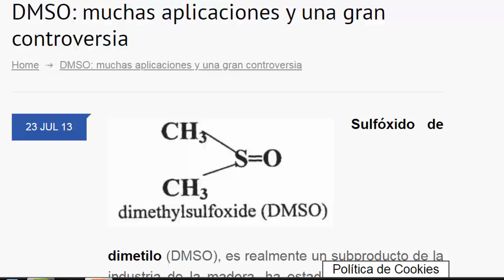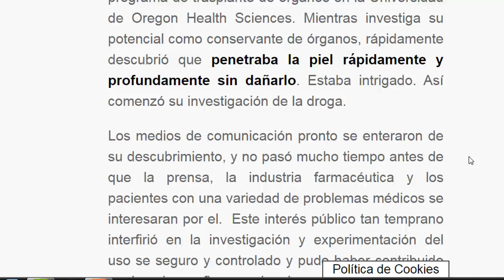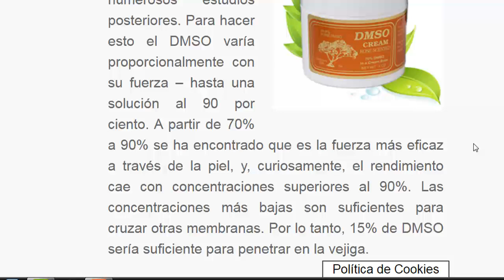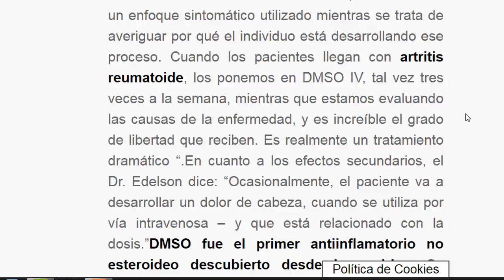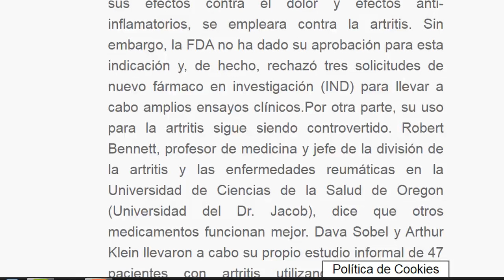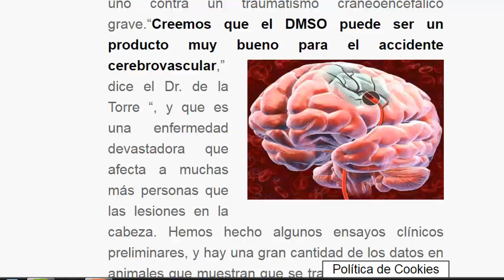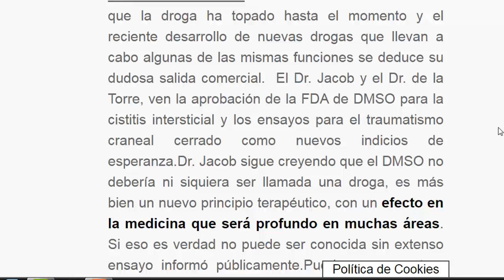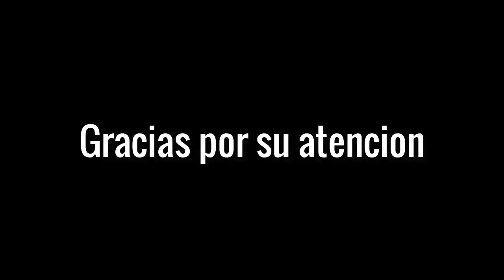DMSO. DimetilSulfoxido. ¿Que es?. Beneficios para la salud. Dosis.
El DMSO es un componente efectivo para acabar con el dolor, bloqueando las fibras conductoras de los nervios que producen dolor.
Reduce la inflamación e hinchazón al reducir químicos inflamatorios. Mejora el suministro de sangre a las áreas de heridas dilatando los vasos sanguíneos, incrementando la entrega de oxígeno y reduciendo los coágulos plaquetarios en sangre. Estimula la curación, una clave de su utilidad en cualquier condición.Es uno de los más potentes neutralizadores de radicales libres conocidos por el hombre, si no el más potente.